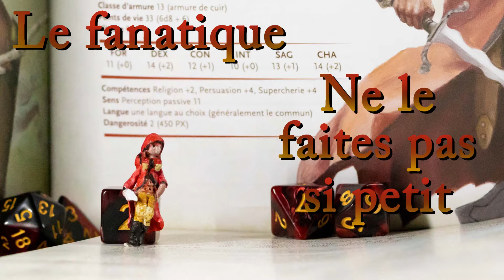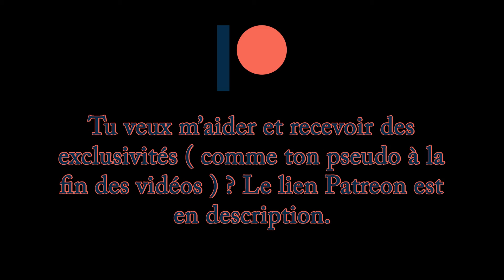Le fanatique [D&D5e] Ne le faites pas si petit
Vous l'aurez surement remarqué j'ai eu un soucis avec la focale, et je m'en excuse. J'étais très concentrée sur la figurine. Je le suis toujours, bien entendu, mais là tout particulièrement. La figurine est fine, la pâte chauffe donc très vite et devient très malléable. Si vous avez de la pâte en dureté dure, ça sera surement plus simple. Et surtout, comme je l'ai marqué dans le titre, ne la faites pas si petite ! En débutant la vidéo, on voit que le dessus de la cape, au niveau des épaules, est beaucoup plus gros que le reste. J'ai voulu affinée cette partie alors qu'il aurait été mieux que je rajoute de la pâte. Je le fais à un moment, mais pas suffisamment. Si vous désirez réaliser cette figurine, prenez comme référence ce dessus de cape qu'on voit au début de la vidéo.
Si vous la faite plus grosse, vous n'aurez pas le chauffage aussi rapide. Vous pouvez également tout simplement la mettre sur un socle pour travailler. Ce que je ne fais jamais car, étant donné l'angle de ma caméra, je ne peux pas.

Assez parlé de cette vidéo ce l'horreur, on passe à la suite de notre petite histoire avec Harbek le nain des collines, Garret l'halfelin pied-léger, Althaéa la haute-elfe et Mara l'humaine.

   " Stor se trouvait enfin à Phandaline mais quelque chose lui disait que ce village était sous la coupe de mauvaises personnes. A peine arrivé, un homme caché sous une cape rouge avait attiré l'attention du guerrier. Ce fut surtout la lame cachée en dessous du tissu écarlate qui avait éveillé sa méfiance. Depuis dix bonnes minutes, Stor Vifbois marchait discrètement jusqu'à ce que l'inconnu entre dans ce qui semblait être une maison abandonnée. Stor monta doucement les quelques marches. Trop abimées par le temps, celle-ci grincèrent si fort que le guerrier eut tout juste le temps de voir le fanatique se retourner avant de disparaître derrière les murs.

    Stor agrippa alors sa longue épée de ses deux mains et poursuivit son enquête. Certes l'inconnu avait connaissance de sa présence mais il suffisait à Stor d'être plus malin. Il lui avait semblé voir le fanatique partir vers la droite. Le guerrier ouvrit donc tout doucement la porte et se colla contre le mur de gauche, sécurisant ses arrières. Le fanatique ne bougeait pas mais il était bine là, caché derrière une armoire. C'était finalement sa longue cape qui le trahissait à cause d'une vitre brisée, faisant voleter le tissu rouge. "

Si vous désirez lire l'intégralité de l'histoire et voir les jets de dés, c'est par